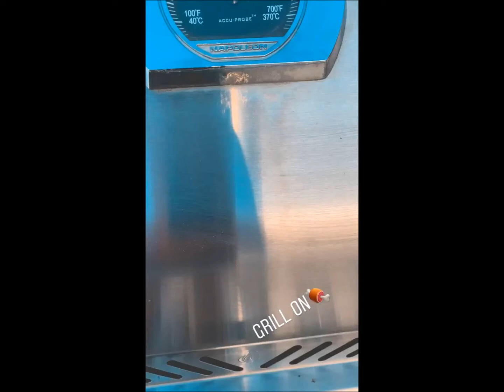31 05 2020 - Gustav Schäfer Instagram Stories III, V & VI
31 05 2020 - Gustav Schäfer Instagram Stories III, V & VI